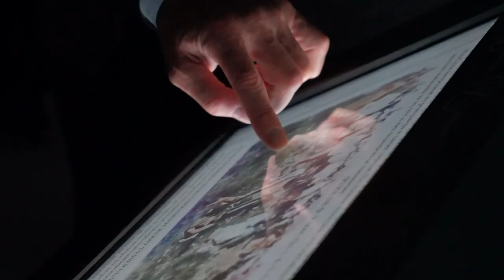День Государственного флага отпраздновали во Владивостоке.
Россия отпраздновала День Государственного флага. По случаю этого на площадке исторического мультимедийного парка «Россия – моя история» во Владивостоке состоялся концерт. Мероприятие посетили десятки жителей города разных возрастов. Главным украшением события стал символ единства нашей многонациональной страны – флаг Российской Федерации.